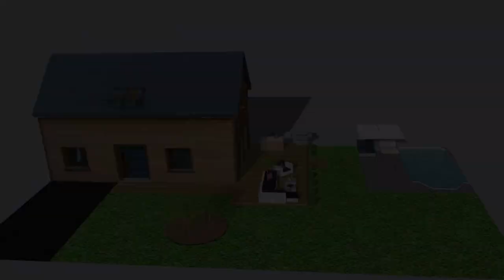Les plans des premières professionnelles Aménagements Paysagers